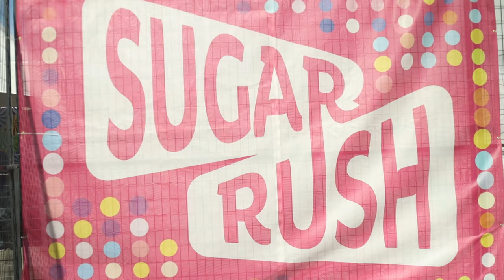A Day Out with the Kids Sugar Rush 2021 | Our Toddlers Take Sugar Rush Toronto 2021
This video captures a day out with the kids in 2021 and our toddlers are let loose to explore the grounds and eat all the candy and sugar they could get their hands on. the 2021 Sugar Rush experience was a great way to spend the day out with the kids. This sugar rush toronto 2021 experience is definately one for the books.

Get your Couch Mom Club Apparel HERE!

Clubhouse: @couchmomclub

Camera Gear I Use:
Main camera
Side angles
My vlog camera
Best Wireless Microphone

Mommy Gear:
Amazing single stroller
Amazing double stroller
High Chair
The best swing for babies
Best food processor
Coffee Maker
Rice Cooker
Baby Brezza

Educational Kids Toys:
Reusable Coloring Books
Little Me, Big Dreams Journal for kids
Play-Doh Fun Factory
Fun Book About Cars

Recommended Hair and Beauty:
Black Soap
Face Cleanser
Flat Iron
Blow Dryer
Dome Dryer